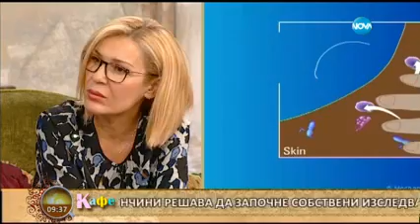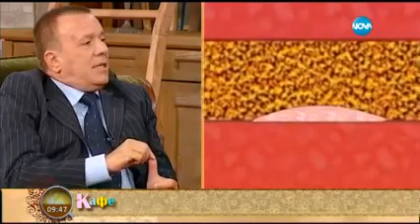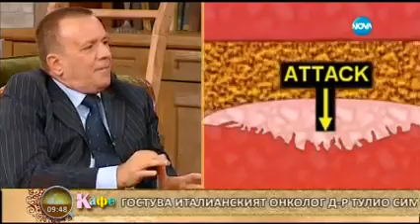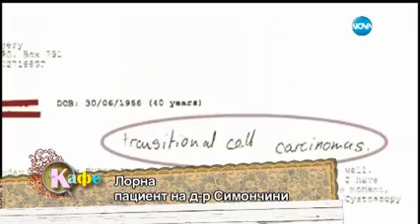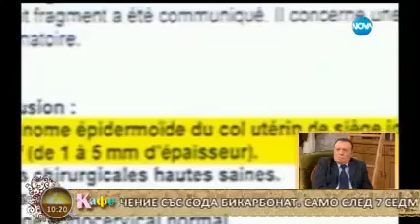„НА КАФЕ” С ДОКТОР ТУЛИО СИМОНЧИНИ И РАЗГОВОР ЗА ЛЕЧЕНИЕТО НА РАКА (21.09.2015)